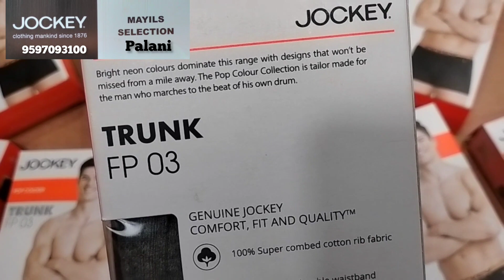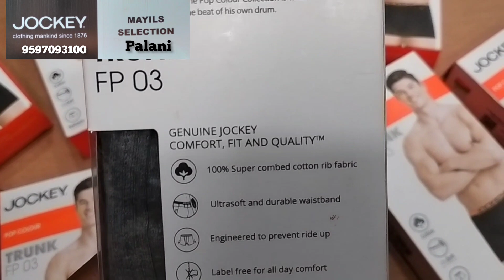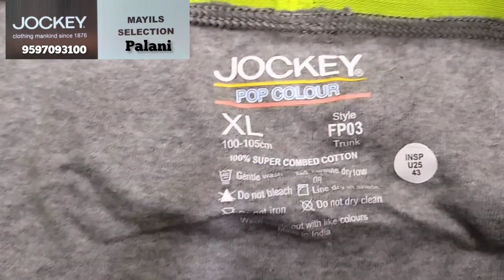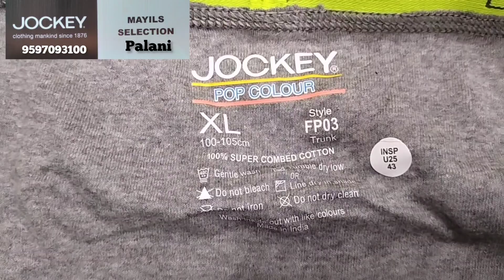Trunks | Jockey Trunks | Cotton Trunks | Briefs for Men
Jockey Trunks For Men

Style

Men's Super Combed Cotton Rib Solid Trunk with Ultrasoft Waistband

₹309

* Fabric Details : Cotton
* Made from premium Combed Cotton rib fabric
* Low rise with square cut styling
* Double layered contoured pouch
* Ribbed elastane leg treatment to prevent 'riding up'
* New high-tech neon colour, wide cushioned waistband for smooth comfortable grip

Mayil's Selection
Exclusive for Jockey
Multi Brand Undergarment Showroom
Palani